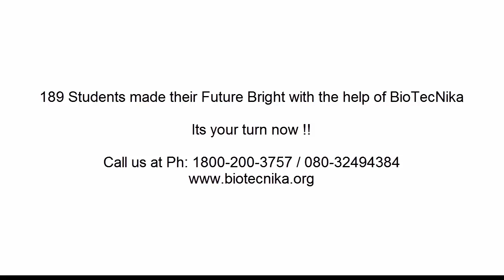CSIR NET Topper Sanyukta Darnal reviews BioTecNika's Coaching Services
Real reviews from Real people who have qualified the exam with top Ranks. Come Join us for a bright research career.

to see more reviews